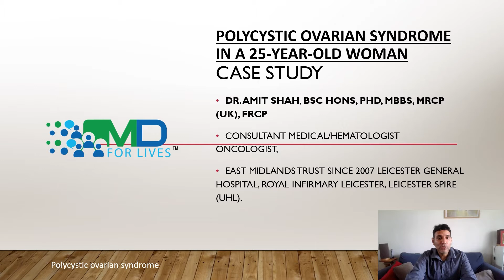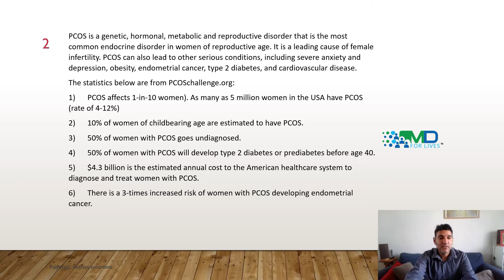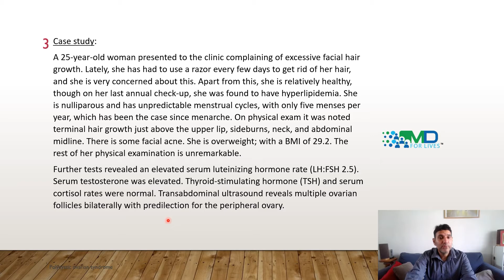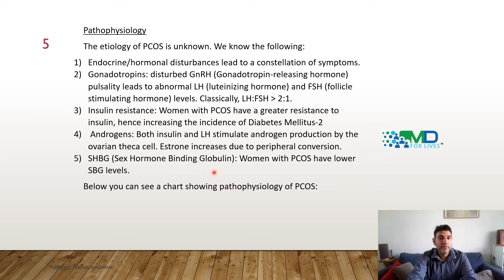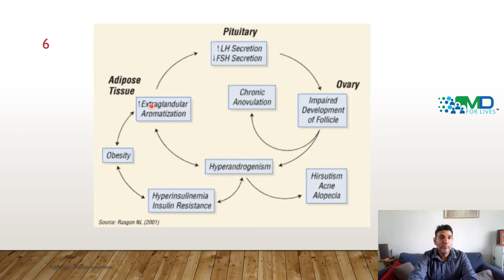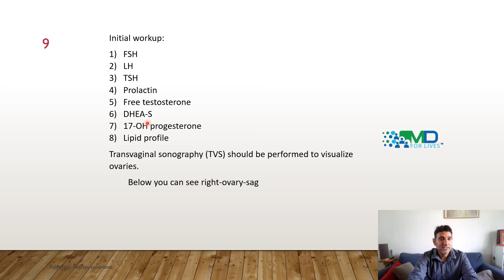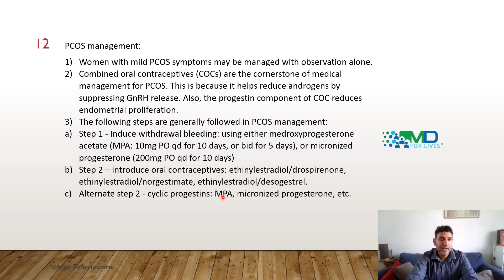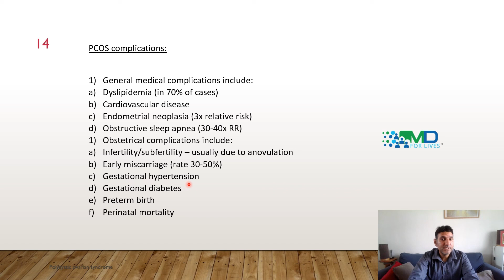Case Study: Polycystic Ovarian Syndrome | MDforLives| Dr Amit Shah oncologists| Healthcare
PCOS is a genetic, metabolic, and reproductive disorder in women of reproductive age.

oncology

Create your MDforLives account.

You are just a few steps away from joining one of the largest communities of Healthcare specialists.
You are creating the future of the healthcare sector. Your opinions today can save lives tomorrow.

Never miss an opportunity to earn more points.